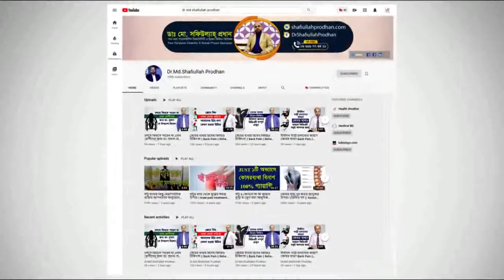নমুনা পরীক্ষার ফল পেতে দেরি হওয়ার কারণ।